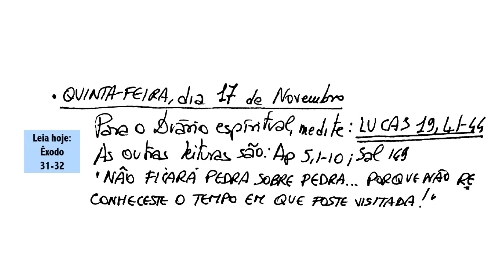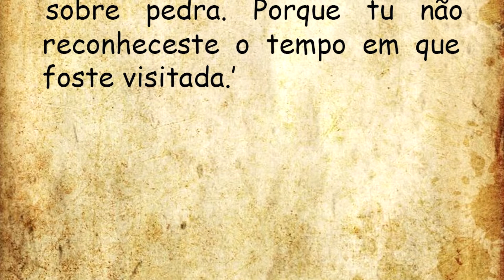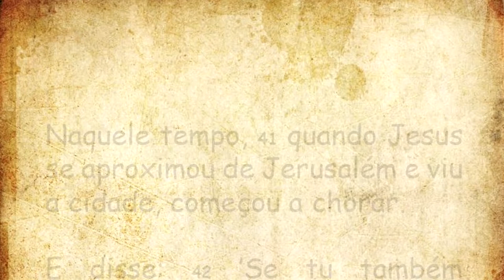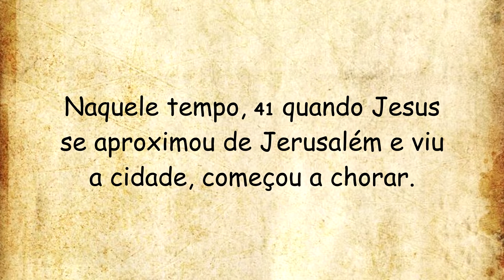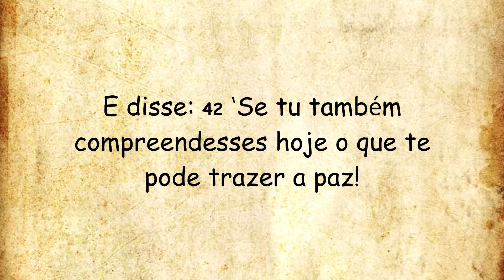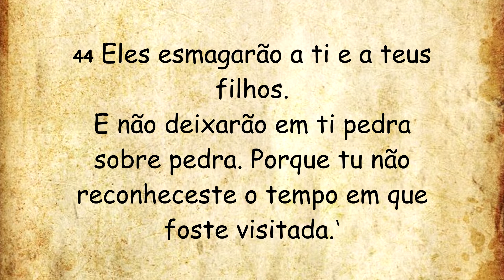DIÁRIO ESPIRITUAL MISSÃO BELÉM - 17/11/2022 - Lc 19,41-44